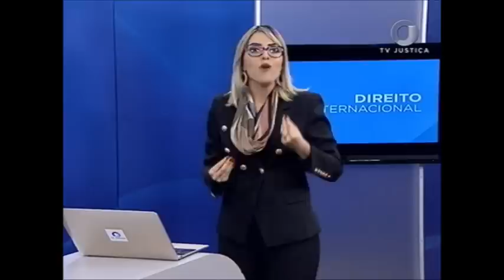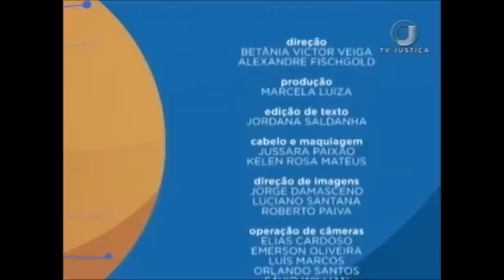Saber Direito Aula - Lei de Migração - Aula 3 (29/11/17)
O programa Saber Direito Aula desta semana vai falar sobre a Lei de Migração. A convidada é Daniela Menezes, advogada e professora de Direito Internacional. Leia a íntegra da sinopse